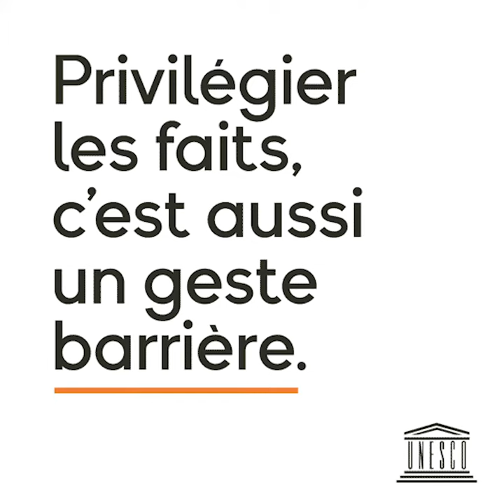Journée mondiale de la liberté de la presse – message de Jean-Baptiste Lemoyne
Retrouvez le message de Jean-Baptiste Lemoyne, secrétaire d’Etat auprès du ministère de l’Europe et des affaires étrangères, à l’occasion de la Journée mondiale de la liberté de la presse.

Instragram : @francediplo